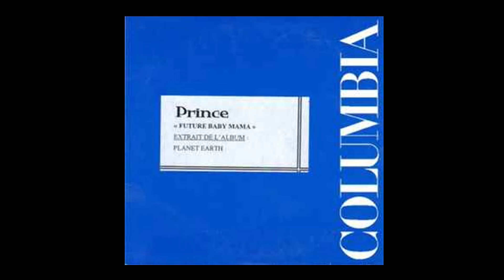Revisiting Prince's Album "Planet Earth"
On this episode I explore Prince's Planet Earth.

Tired of hearing 5 second snippets & seeing 5 second video snippets? Wanna hear full song clips & see full video clips?